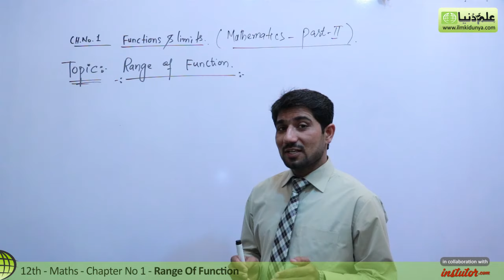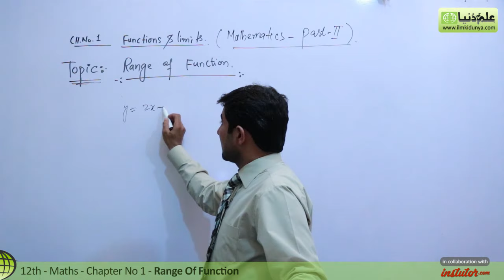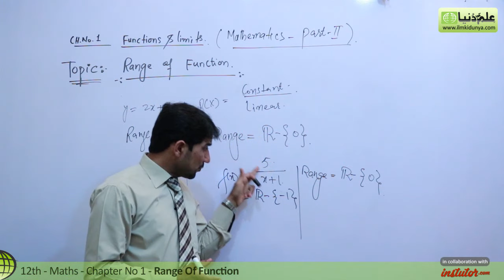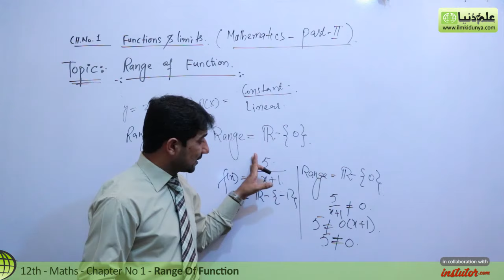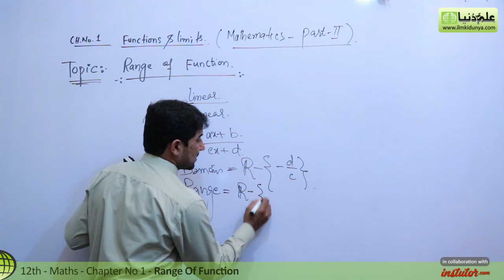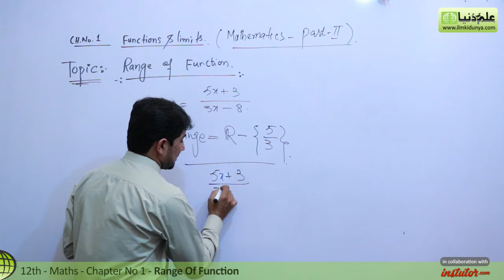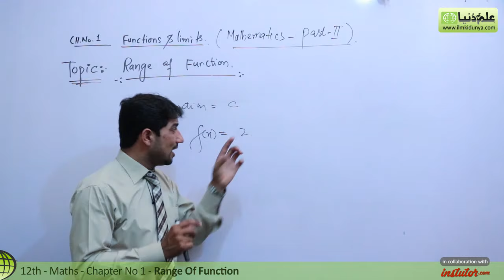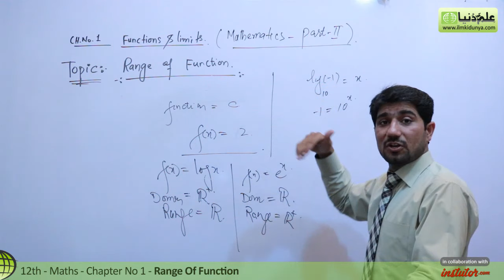2nd Year Math Chapter 1 - Class 12 Maths Chapter 1 Range of Function - 12th Class Math Chapter 1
2nd Year Math Chapter 1 - Class 12 Maths Chapter 1 exercise 1.1 Question 1 Range of Function - 12th Class Math Chapter 1

In this online lecture,Muhammad Naveed Jaffar explains FSC part 2 Mathematics Chapter 1 Functions and Limits.The topic being discussed is Topic Range of Function.